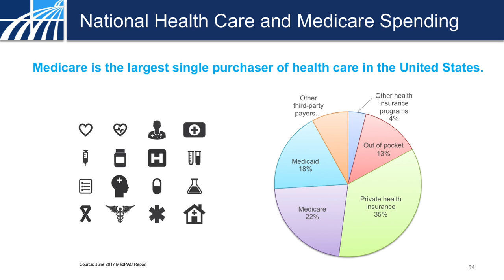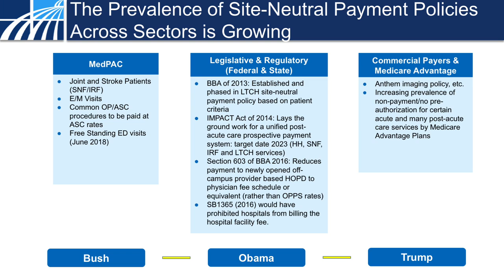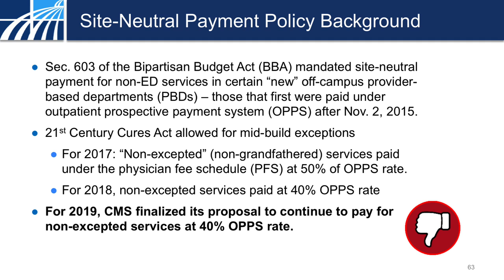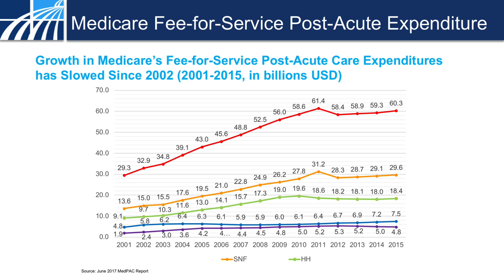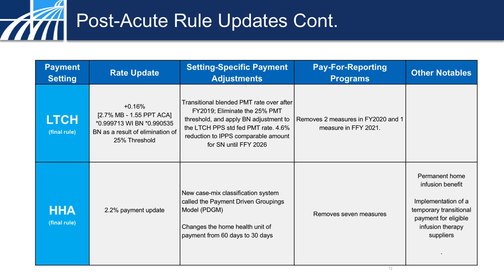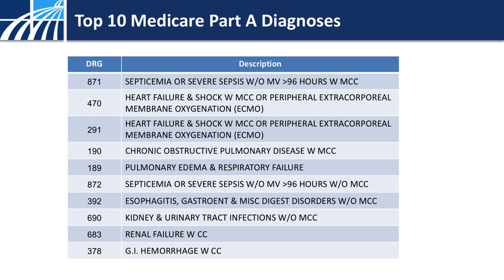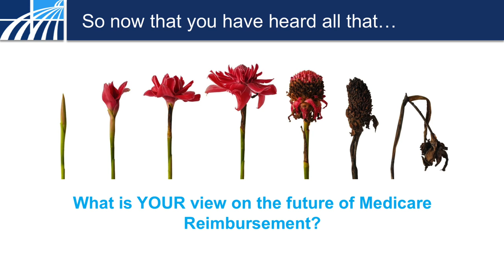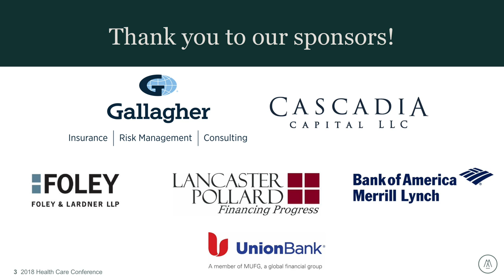Medicare Reimbursement in 2019 and Beyond: A Historical Look Forward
Presented by Paul Holden, Partner, Moss Adams Health Care Consulting Reimbursement
Alyssa Keefe, VP, Federal Regulatory Affairs, California Hospital Association
This session explores an overview of the reimbursement constraints facing providers.  Discuss how will reimbursement evolve to reduce costs - and how can providers prepare for shrinking dollars over the next 5-10 years.